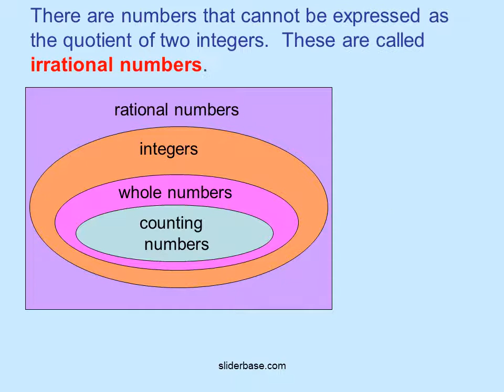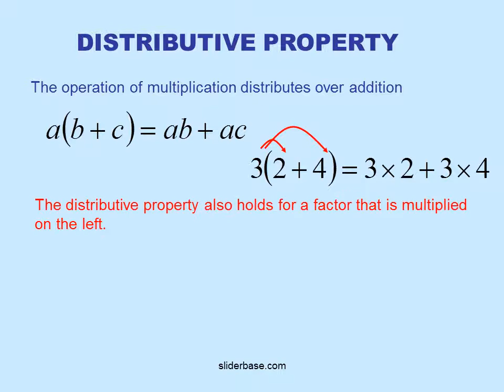Real Numbers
If you were asked to count, the numbers you’d say are called counting numbers.  These numbers can be expressed using set notation.
These are also called the natural numbers.
If we include 0 we have the set of whole numbers.
Include the opposites of the whole numbers and you have the set of integers.
Whole numbers are a subset of integers and counting numbers are a subset of whole numbers.
If we express a new set of numbers as the quotient of two integers, we have the set of rational numbers
This means to divide one integer by another or “make a fraction”
There are numbers that cannot be expressed as the quotient of two integers.  These are called irrational numbers.
irrational
 numbers
The rational numbers combined with the irrational numbers make up the set of real numbers.
Translating English to Maths
When there is more than one symbol of operation in an expression, it is agreed to complete the operations in a certain order.  A mnemonic to help you remember this order is below.
B I M D A S
rackets
ndices
ultiplication
ivision
ddition
ubtraction
Do any simplifying possible inside of brackets starting with innermost brackets and working out
Apply Indices

Complete multiplication and division from left to right

Complete addition and subtraction from left to right
The operations of both addition and multiplication are commutative
When adding, you can “commute” or trade the terms places
When multiplying, you can “commute” or trade the factors places
When adding, you can “associate” and add any terms first and then add the other term.
When multiplying, you can “associate” and multiply any factors first and then multiply the other factor.
The operations of both addition and multiplication are associative
The operation of multiplication distributes over addition
The distributive property also holds for a factor that is multiplied on the left.
A positive times a negative is
NEGATIVE
A negative times a positive is
NEGATIVE
The negative of a negative
POSITIVE
CAUTION:  Remember that the value for a and/or b could also be positive or negative.
A positive divided by a negative or
A negative divided by a positive is
NEGATIVE
A negative divided by a negative is